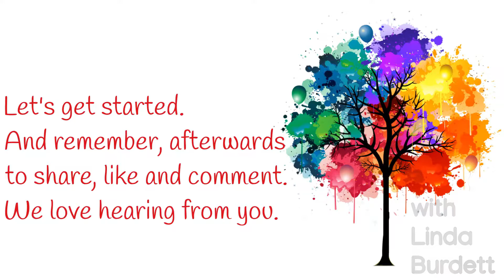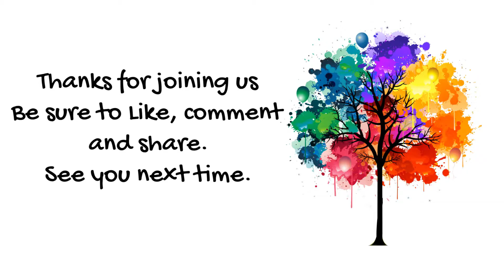Sand dollar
Sand Dollar or Star Fish, Make a different to that one!
Linda Burdett tells the old tale of the boy on the beach.